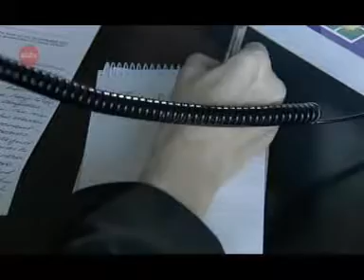The Bill Christmas 2000 The Night Before 3 of 5